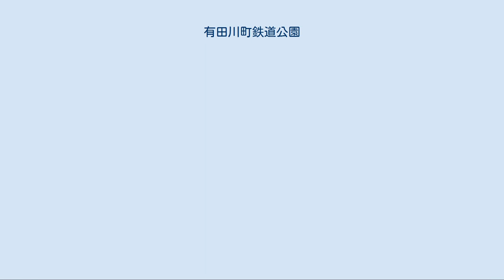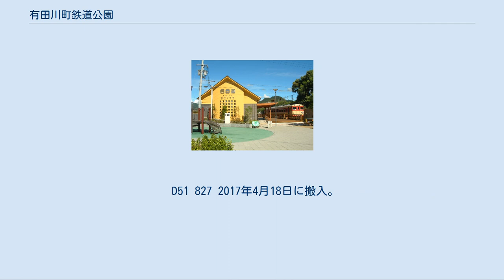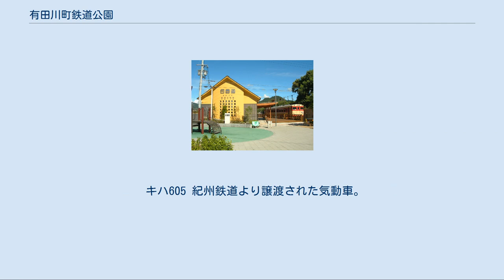有田川町鉄道公園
有田川町鉄道交流館 有田川町鉄道公園（ありだがわちょうてつどうこうえん）は、和歌山県有田郡有田川町徳田にある鉄道公園である。
 有田鉄道を末永く後世に伝えることを主な目的のひとつとし、同鉄道の廃線後に整備計画が立案され、町有地となった旧金屋口駅構内を整備し、2010年（平成22年）3月20日に開園した。
 元駅構内部 旧金屋口駅をそのまま利用したもので、駅舎・ホームと車庫および鉄道交流館周辺両者を結ぶ約500mの線路が保存されている。
後述する展示車両の動態保存運転では、この線路が使用されている。
基本的には非公開区域であるが、有料体験乗車会実施日には同会参加者のプラットホーム立ち入りが許可される事がある。
軌道は当公園開園に伴い新たに整備した。
 鉄道交流館 定休日は木曜日。
 有田鉄道や沿線地域をイメージした鉄道模型・ジオラマが2台展示されているほか、かつての有田鉄道の写真などが展示されている。
入館は有料（大人200円）。
また、うち1台では実際に来館者が模型車両を動かすことができる（入館料とは別料金が必要）。
 芝生広場 元有田鉄道バス駐車場を町が取得し整備した広場。
 常時開放 来場者用駐車場 園内に来場者用の駐車場を設置。
 キハ58003（上） 同車車内（下） 有田鉄道に在籍した車両と沿線で保存されていた蒸気機関車が展示されている。
旧有田鉄道在籍車両の詳細については、「有田鉄道線#在籍した車両」の項目を参照。
展示車両の整備については開園前より有田川町の要請を受け組織された同町もしくは周辺に在住のJR西日本社員・OBおよび元有田鉄道社員他有志による「有田川町鉄道保存会」がボランティアで行っている。
 キハ58003 有田鉄道からの譲渡車で富士急行からの移籍車。
有田鉄道廃線後、長年の風雨に曝され車体損傷が激しい事から開園に先立ち再塗装と損傷を整備した。
開園当初は、展示と園内の線路をデモストレーション運行のみ行なっていたが、後に土休日を中心に不定期で有料体験乗車会を開始する。
2011年4月4日、車内で映画ALWAYS 三丁目の夕日'64の撮影が行われた。
2016年11月27日に発生したディーゼルエンジン故障のため2018年現在は自走することができない。
このため移動は自走可能な他の動力車によるけん引となる。
 ハイモ180-101 有田鉄道からの譲渡車で樽見鉄道からの移籍車。
有田鉄道線廃止時まで使用された。
キハ58003同様に開園に先立ち再整備された。
車両故障のため自走できないが、後述の保線作業用モーターカーでけん引して有料体験乗車会を行っている。
 保線作業用モーターカー 有田鉄道からの譲渡車でJR西日本和歌山支社新宮鉄道部からの移籍車。
車体色は有田鉄道当時の青、黄2色塗りから黄色1色に変更。
なお新宮鉄道部在籍中は青色1色塗りであった。
上記2両の保存車両がともに自走不可能な現状で唯一の自走可能車両となっている。
 D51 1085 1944年製造の日本車輌製造製の蒸気機関車。
旧吉備町が日本国有鉄道（国鉄）から貸与を受け、1977年より藤並駅裏（現東口）に静態保存されていたが2010年2月13日深夜から14日にかけ移設した。
現所有者はJR西日本。
管理者は有田川町。
 紀州鉄道キテツ1 1985年製造の富士重工業製の二軸気動車。
北条鉄道が転換時に準備した車両を2000年に紀州鉄道が譲受したもので、2015年1月に元信楽高原鐵道SKR301に置き換えられて廃車となったものを2017年3月に移設して動態保存している。
2017年3月14日深夜から15日にかけて紀州鉄道紀伊御坊駅構内から当園へと陸送、搬入された。
 D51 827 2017年4月18日に搬入。
同公園展示運転線本線上に設置され、アチハ株式会社の手により、圧縮空気駆動による運転を目指して整備・組立作業がおこなわれた。
2017年7月23日より不定期で有料乗車体験会を開始(乗車するのはワフ29603又はヨ6114)。
同7月28日より不定期で有料機関車運転体験会を開始。
2020年11月に直江津駅に移設し有田川町鉄道公園からは居なくなる予定。
 ワフ29603 D51 827有料乗車体験会における参加者乗車車両として、同車に続いてアチハ株式会社の手により搬入。
後述のふるさと鉄道保存協会所有ヨ6114と連結して使用（動態保存）。
以前は建築家・清家清が自宅で...